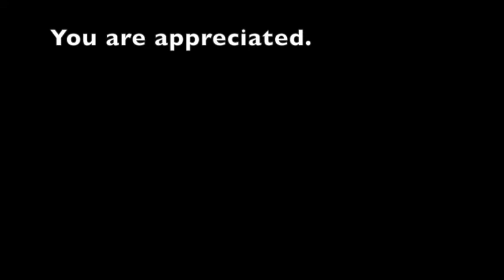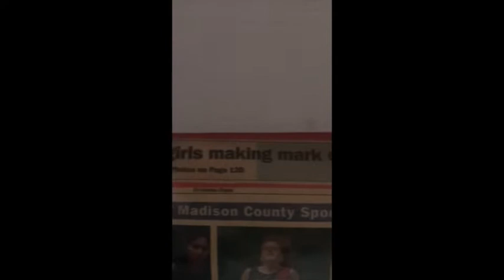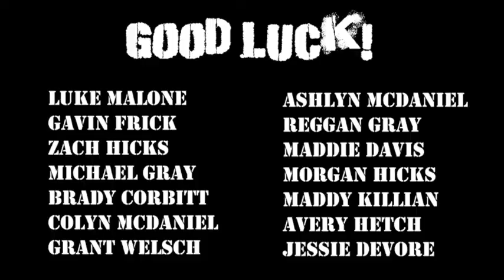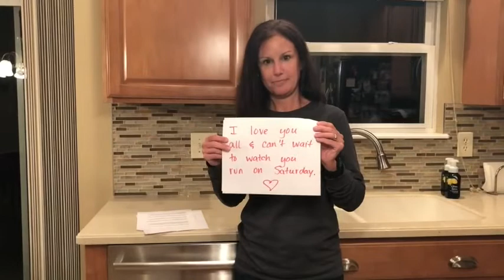Good Luck, JA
80 messages from friends of the program.  Guide below:
0:21-5:27; Teachers and staff of Jonathan Alder
5:27; Former JA track coach and everyone’s favorite PE teacher, Kim Sinkhorn
5:48; JH track coach and marathoner, Mark Piatak
6:07; JA track & XC Alum, Ashland University track & XC Alum, HS track coach, Emma Daugherty
6:31; Our favorite patient champion and bravest little friend, Marvelous Maxwell!
6:35; 7’ high jumper and JA track Coach, Tyler McIntosh
7:02; JA track coach, Rick Thorpe
7:30; Dayton University track & XC alum, Former JAXC assistant coach, Megan Collins
8:06; World’s best bus driver, and our official “15th man”, Ken Chaffins
8:20; Otterbein track & XC alum, The face of Fleet Feet Columbus, Jeff Henderson
8:47; HS XC team state champ, OSU track & XC  alum, 1:16/2:46 half/full marathoner, Molly Bookmyer
9:09; The best strength and conditioning trainer anyone could ask for, Marie Miller
9:19; Indoor track teammate, Emily Walker
9:38; The District Champion 2018 Alder girl’s volleyball team
9:41; Former XC runner, Kenley Geitgey
10:00; Track Teammate, Sandy Moser
10:18; “Varsity Punks” Film Director and friend of the program, Anthony Solorzano
12:21; Messages from family and friends
13:33; Jonathan Alder Girls on the run (4th and 5th graders)
14:12; More friends and family
17:10; Nationwide Children’s Hospital Columbus Marathon Race Director, Darris Blackford
17:30; CRC elite runner, 2:50 marathoner, and supportive strava friend, Ken Varian
17:47; Rogue Racers founding member, 2:45 marathoner, Bryan Stansberry
18:04; Plain City Endurance athlete and supportive strava friend, Brian Lichtle
18:29; The first and most legendary Jonathan Alder XC coach, the one and only Ray Russell
18:43; OSU track & XC alum, 2:02 800 runner (Big Ten 2nd Place) and 17:36 5k’er, Rachel Weber
19:51; Current OSU Athlete, 1:47 800 runner, Alex Lomong
20:03; 2:18 marathoner, Olympic Trials qualifier, and Columbus native, Evan Schwartz
20:39; Duke track & XC Alum, 4-time All-ACC, 1:04 half marathoner, B.A.A. team member, and former teammate (Maumee) of Coach Creps, Bo Waggoner
20:47; Also a Maumee alumni (though more recent in 2017), a 15:05 high school 5k’er, and current EKU runner, Zak Kirk
21:11; Messages from several former BV runners, who the boys have looked up to for years, including 2 time state champ (and 14:29 5k’er) and current ND athlete, Zach Kreft
22:34; current Indiana University athlete, and a high school 14:44 5k’er, Hunter Moore
22:43; current MSU athlete, high school 17:07 5k’er, 10:23 3200’er, & multi-time state champion, India Johnson
22:34; OLYMPIAN! World Bronze medalist in the 10k, 14:56 5k’er, 31:20 10k’er, Ohio Legend, and all around nicest person ever, Emily Infeld!!
24:03; Many JAXC Alum including current UC XC & Track runner, 2018 indoor 800 meter state champion, Jase Headings, and current OSU track runner, ’16 ’17 800 meter state champion, Aziza Ayoub